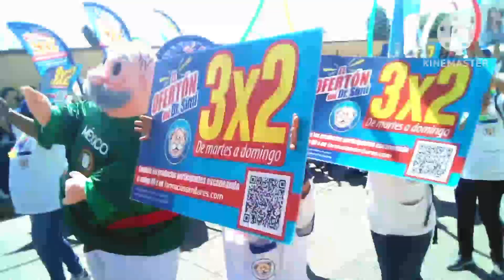CARNAVAL YAUTEPEC 2023 DESFILE COMPLETO👺👺🏳🏳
Los saludo una vez mas en Otro Nuevo Video,Soy Daniel conocido como Danielinho Blogs y llevo el Dia del Desfile del Carnaval Yuatepec 2023...

Espero disfruten del video y como siempre Danielinho Blogs los saluda...

Disfruta del Desfile y nos miramos mañana con los ultimos videos del Carnaval mas grande de Todo Morelos.

Si gustas hacer una donacion puedes haceflo desde aqui no es obligatorio lo que tu 👉❤️👈desee👇